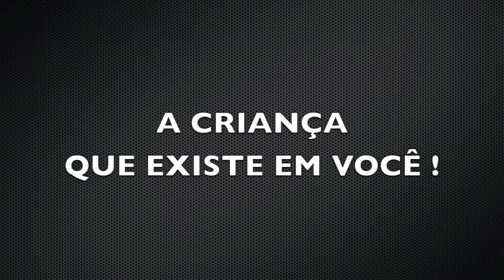Oliver The Westie - Dia das Crianças 2013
THERE IS ALWAYS TIME
SO DON'T LET THE CHILD
THAT LIVES INSIDE YOU DIE!

Queria agradecer de coração a Anamaria por ter topado a ideia. Você foi genial e serei eternamente grato por isso.

Muito obrigado também a Oliver... o melhor cachorro do mundo, ao meu afilhado Rodrigo por me apresentar a trilha sonora e a Thamy por todas as traduções!!!

E meu eterno amor a minha mulher e filha por viajarem junto nas minhas maluquices!